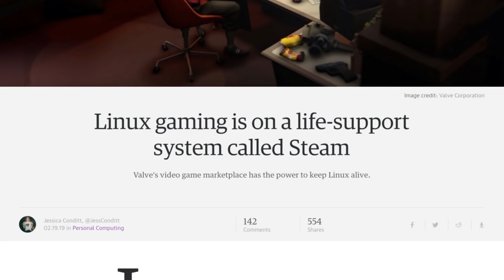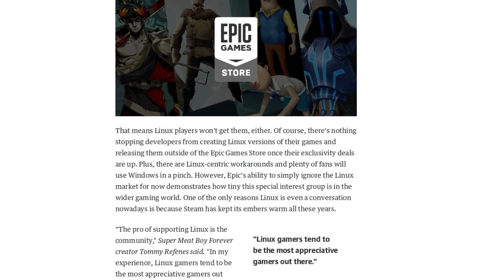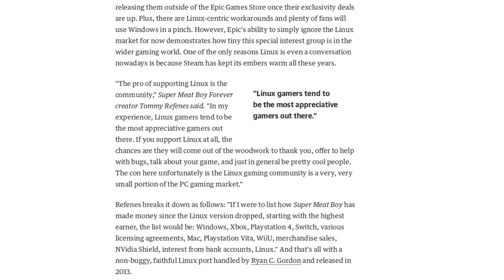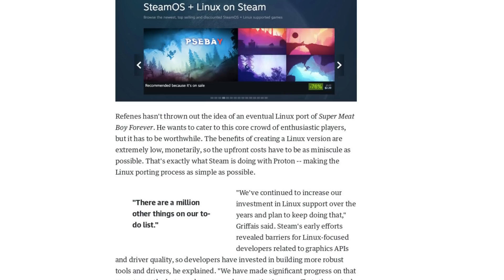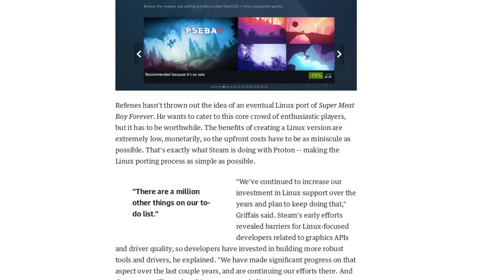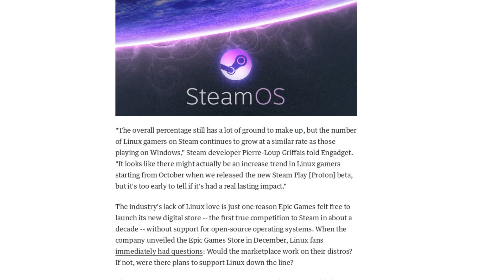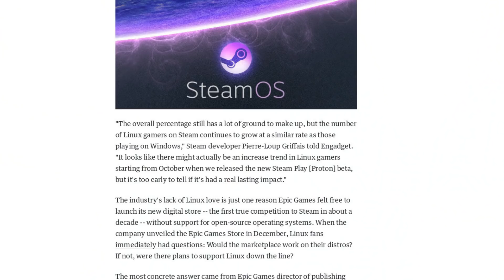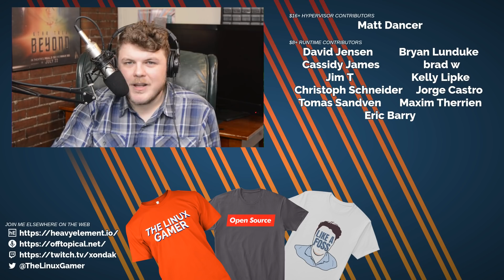Is Linux Gaming really on LIFE SUPPORT? (RE: Engadget)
# Common questions:
 * Office PC: Manjaro GNOME
 * Laptop: Manjaro GNOME
 * GPD WIN 2: Manjaro GNOME
 * Steam Machine: Ubuntu 16.10
 * Server: Ubuntu 18.04

Office Rig:
 * 16 GB RAM
 * Manjaro GNOME

Backup Rig:
 * 8 GB of RAM

Server:
 * 8 GB RAM

BTC: 34Qzes77WJoyBaypBNvhG1Ei6WSUC6Bs1p
ETH: 0x148e816D2cc2c533126dA7B3b5179Ad9aB25c7aF